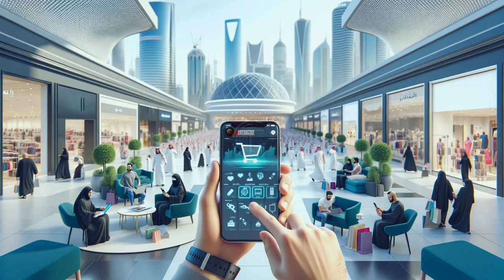🌟 Unlocking the Future of E-Commerce: Trends and Innovations 🌟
In the ever-evolving digital marketplace, e-commerce is no longer just about transactions; it’s a dynamic ecosystem where innovation drives success. Let’s delve into the trends shaping the future of online retail:

AI-Powered Personalization: Imagine a shopping experience tailored precisely to your preferences. Artificial Intelligence (AI) analyzes user behavior, predicts preferences, and delivers personalized recommendations. From product suggestions to customized offers, AI enhances engagement and conversion rates.
Immersive AR and VR Experiences: Step beyond static product images. Augmented Reality (AR) and Virtual Reality (VR) allow customers to visualize products in their environment. Try on virtual clothes, explore furniture placements, or even test drive cars—all from the comfort of your screen.
Voice Commerce: “Hey Alexa, order my favorite coffee blend!” Voice assistants are becoming shopping companions. Voice commerce streamlines purchases, making it convenient for users to reorder, track deliveries, and explore new products.
Blockchain Security: Trust matters. Blockchain ensures transparent supply chains, secure transactions, and counterfeit prevention. As consumers demand authenticity, blockchain technology safeguards their interests.
Faster Delivery Options: Patience wears thin in the digital age. Same-day delivery, drone drop-offs, and hyper-local fulfillment centers redefine convenience. Speed matters, and businesses that adapt thrive.
Social Commerce Integration: Social media platforms aren’t just for sharing cat videos. They’re shopping hubs. Instagram Shops, Pinterest Buyable Pins, and Facebook Marketplace seamlessly blend social interaction with e-commerce.
Subscription-Based Models: Predictable revenue streams and loyal customers—subscriptions offer both. From beauty boxes to streaming services, subscriptions create lasting relationships.
Data Privacy and Security: As data breaches make headlines, consumers demand privacy. Businesses that prioritize data protection build trust and retain customers.
At 2TInteractive, we’re at the forefront of these trends. Let’s shape your e-commerce journey together. Visit 2TInteractive.com and embrace the future! 🚀🛒